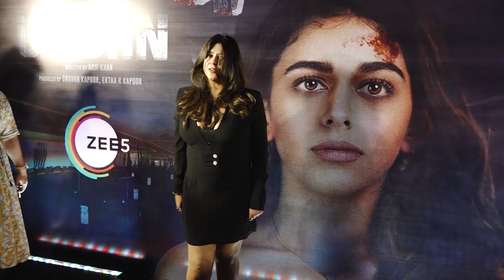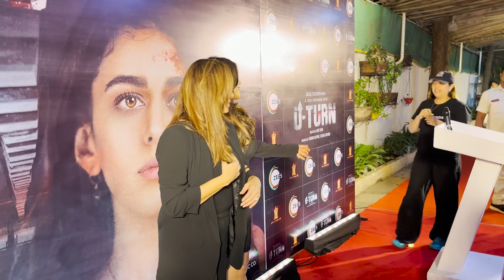Ekta Kapoor At A Special Screening Of U-Turn Starrer Alaya F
Ekta Kapoor talks about Lock Upp season 2 as she was recently spotted at the screening of her upcoming suspense thriller film U-Turn.